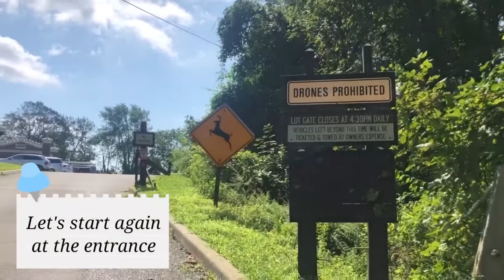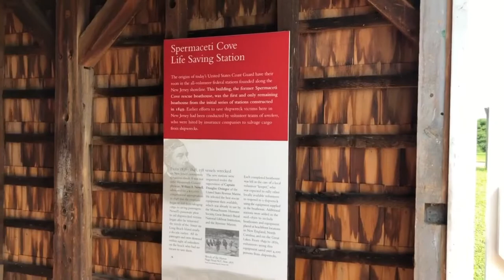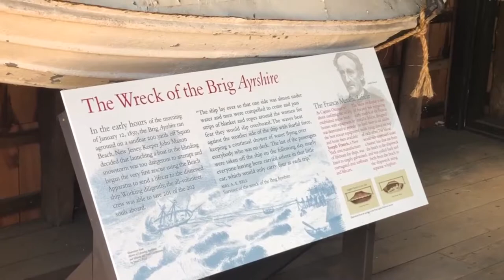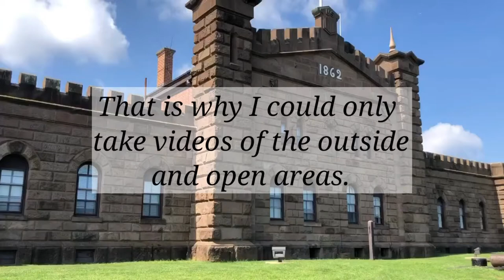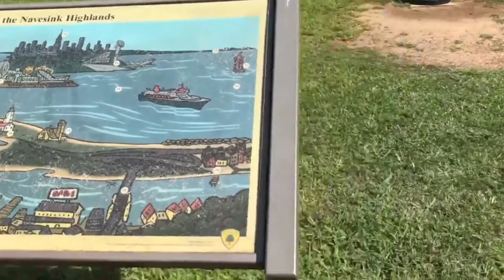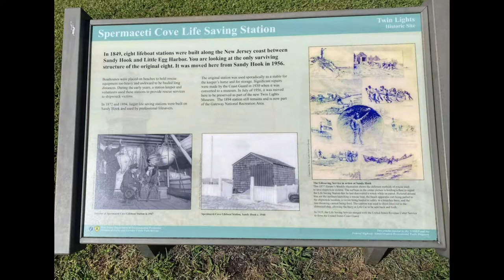The Enchanting NAVESINK TWIN LIGHTHOUSE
This is the continuation of my Highlands Scenic Tour (from previous uploaded video). I'll be showing you the Navesink Twin Lighthouse or Twinlights.